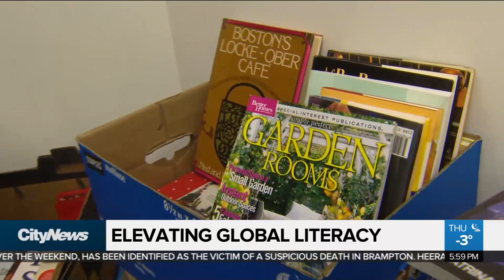Woman collects 1,000 books for British Virgin Island schools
A Richmond Hill woman has collected over 1,000 books for schools in the British Virgin Islands after catastrophic storms devastated the island. But, as Audra Brown, reports, she is still searching for way to actually get them to the schools.